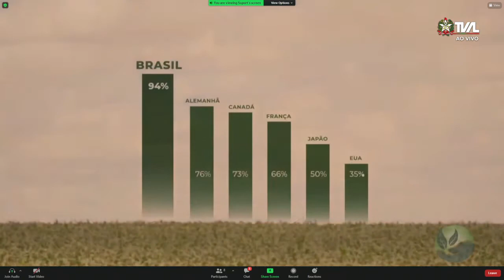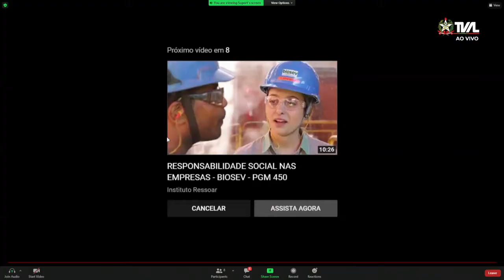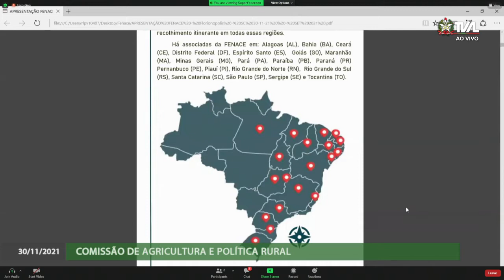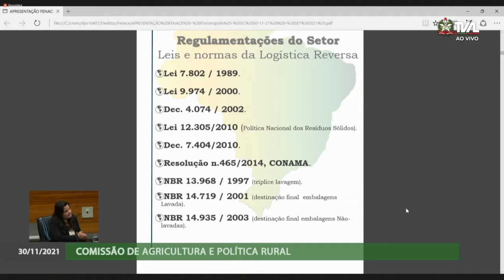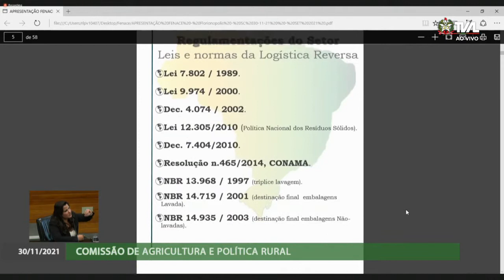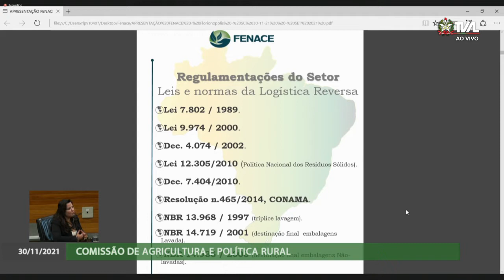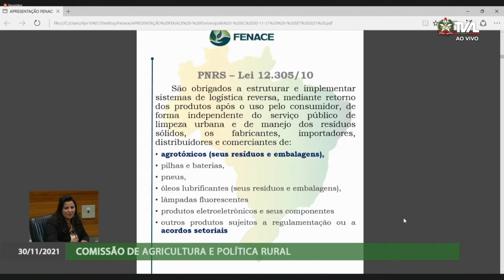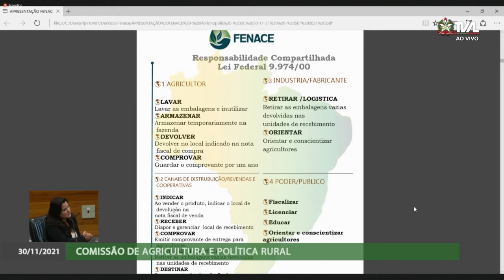Comissão de Agricultura - 30/11/21